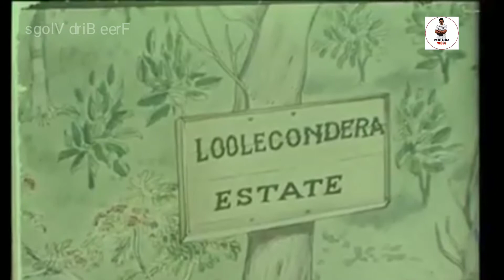1960 දශකයේ අපනයන බෝග වගාව | ශ්‍රී ලංකාව | Ceylon | Sri Lanka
නිදහස ලැබීමෙන් පසු ශ්‍රී ලංකාවේ තේ , කුරුදු ,කෝපි වැනි ප්‍රධාන අපනයන බෝග වහාව හා ඒ හා සම්බන්ධ තවත් වැදගත් කරුනු රාශියක් මේ වීඩියෝවේ ඇතුලත් වේ.